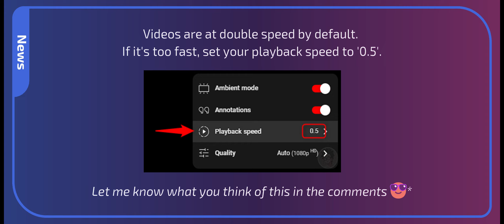[ROX] Stalker-Longbow Tie Breaking KVM Matches (July)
ROX KVM Compilation July | Legends of Umbala (LOU) Server | rogue → STALKER → shadow chaser/SC | Longbow | Hybrid-Haste Build